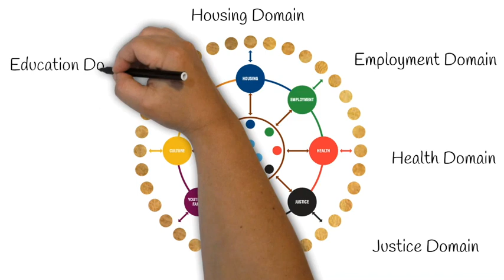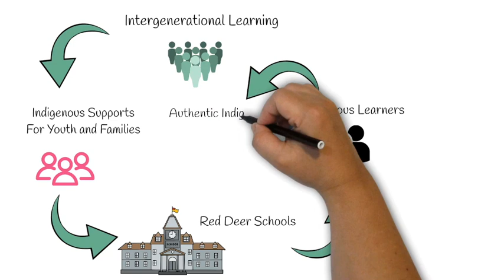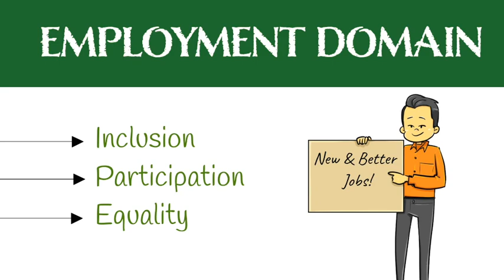About Urban Aboriginal Voices Society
A short video explaining how we operate at UAVS.